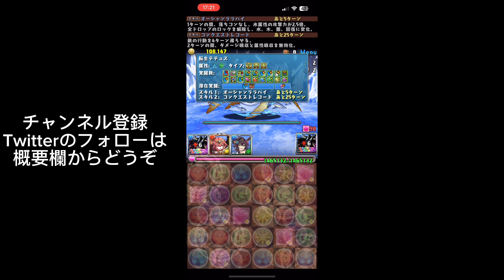【5月クエストLv12】低難易度カイドウ編成で安定攻略！【パズドラ】